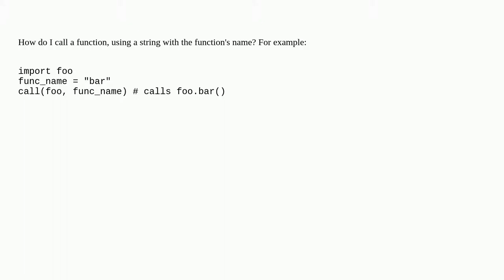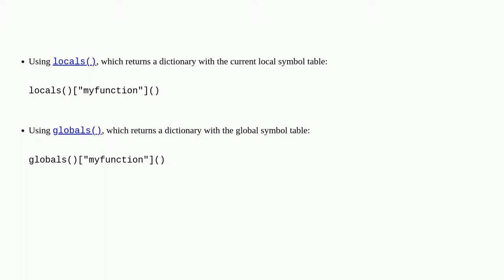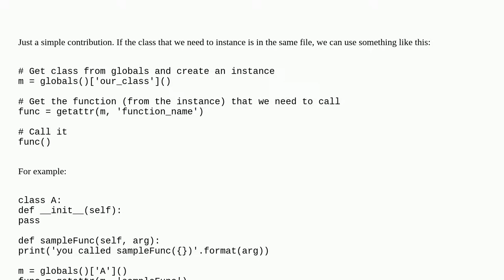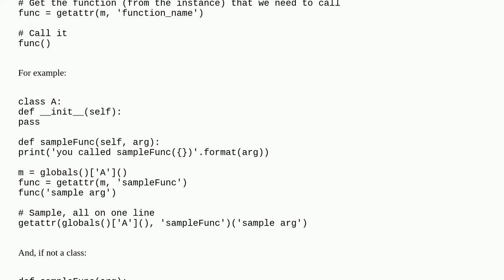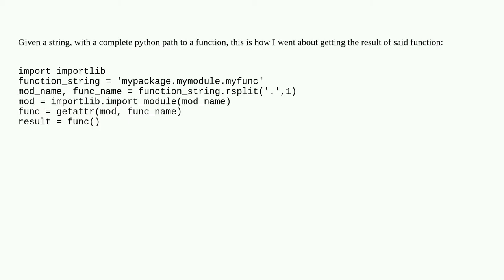Calling a function of a module by using its name (a string)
A special thanks goes out to the community

  python object reflection